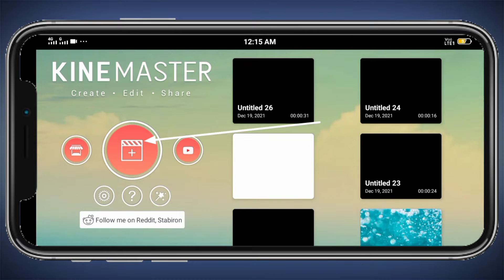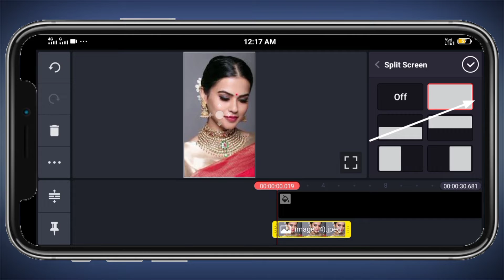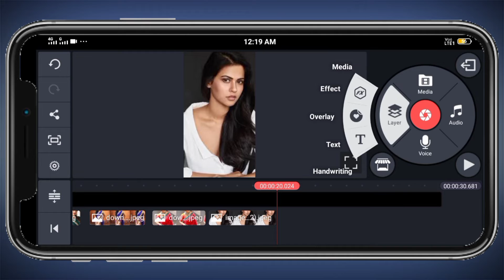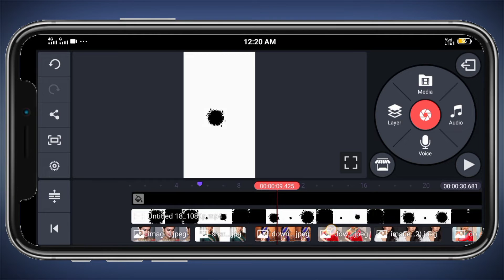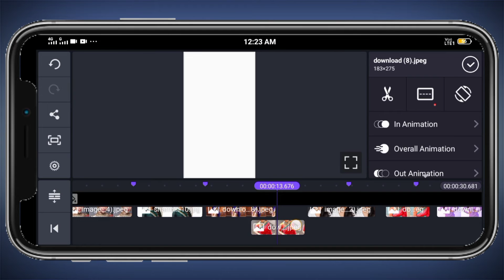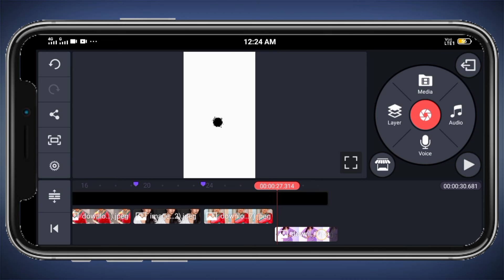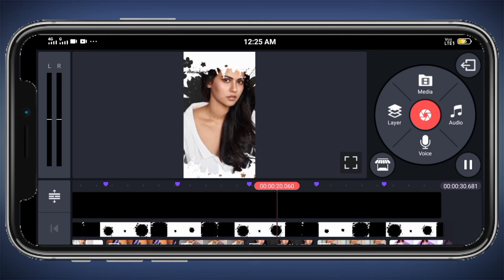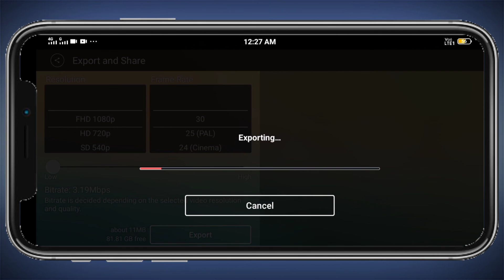how to Edit video in kinemaster kannada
my videos

educational

Purpose under fair use Copyright Disclaimer under section 107 of the Copyright act 1976 allowonce is Made for "fait use" for purpose such as criticism, comment, news reporting,teching, scholarship, and research fair use is a usr permitted by Copyright statute that might otherwise infringing non-profit educational or personal use tips the balance in favor

Thankyou for watching.. dhanush appu